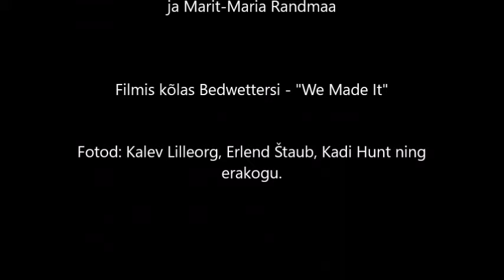Eesti Muusikaauhinnad 2024 Bedwetters ja Kangoo Jumps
Kolm nädalat enne Eesti Muusikaauhindade 2024
jagamist potsatas Kangoo Jumps treeneri Marit-Maria Randmaa postkasti kiri kus kutsuti EMA 2024 Bedwettersi etteastesse osalema.

Paar päeva olime kahtlevad, kuid entusiastlikud. Kuna meile lihtsalt ei antud võimalust pikalt mõelda ja "ei "öelda, hakkasime kiirelt tegutsema.

Kava, trennid, kostüümid, aeg, suhtlused korraldajate ja ansamblipoistega, emotsioonid ja Me tegime selle ära!

Super suured tänud Marit-Maria Randmaale!!!
Kõige eest!!!

Aitäh Bedwettersi postele, kellega koos oli lava taga ja laval ääretult lõbus, mugav ja võimas olla!

Ägedad olete!
Joosep Järvesaar, Karl-Kristjan Kingi, Rauno Kutti,
Kaspar Koppel ja Mihkel Mõttus

Aitäh kostüümiõmblejatele:
 Kirthy Kold ja Anneli Lensment

Tänud meie noortele väikestele abilistele
Kaari Orgusaar ja Lenna Marii Salk

Aitäh korraldajatele, kutsujatele ning meie poputajatele:

Liis-Marii Vendt, Kertu Pähklamägi ja Magnus Müürsepp

Aitäh Kangoo Jumpsi ägedatele tantsutüdrukutele kellega koos väljakutse sai vastu võetud ja ära tehtud:
Airi Noppel, Gita Soovik, Ulla Orgusaar, Marju Üle,
Karmen Laas, Sandra Tammesalu, Anastasija Sarapuu
ja Marit-Maria Randmaa

Filmis kõlas Bedwettersi - "We Made It"

Fotod: Kalev Lilleorg, Erlend Štaub, Kadi Hunt ning
erakogu.

Film
Ulla Orgusaar